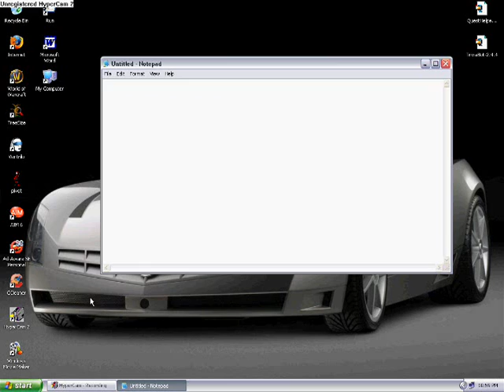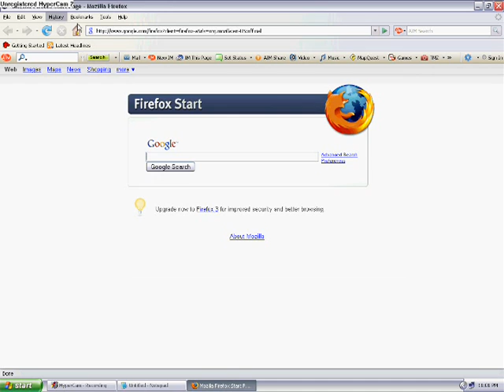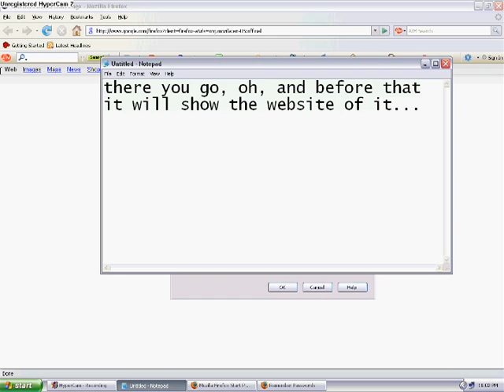How to see passwords/usernames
I will show you how to see passwords with firefox